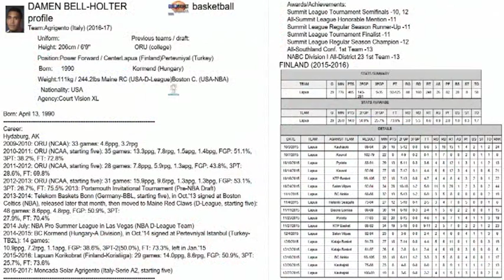Damen Bell Holter 2014-2015 Pertevniyal TBL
#32 Damen Bell-Holter Personal Edit from 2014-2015 Pertevniyal Basketbol TBL_Halil ATLI Analyze